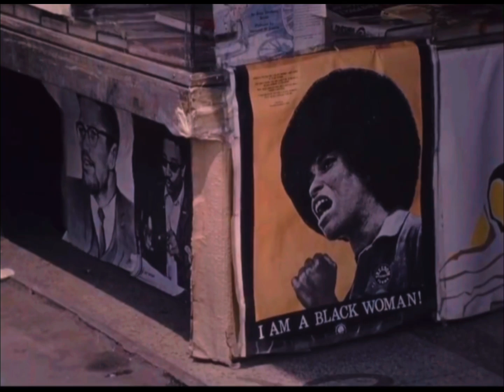ELEVATE (VISUAL RMX) - BENNETTI feat. STORM OUTLAW IMMORTAL, TIFFANY TRUEBLOOD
The Visual Remix Video Is A Gifted Piece Courtesy Of Visualrmx@IG.
A Tribute To The Struggle From Which We Come From, And The One
We Are Still In Today. History Is And Will Always Be Our Greatest Teacher.
May We Continue To Live, Learn & ELEVATE!!
(DR. MUTULU SHAKUR - SALUTE/WELCOME HOME)

I Want To Thank:
VISUAL RMX - Your Work Speaks Values MyBrother. THANK YOU 4 THE LOVE N' SUPPORT!!
STORM OUTLAW IMMORTAL - THANK YOU 4 Helping Me Create A Such
A Powerful Song. It Was Indeed A Pleasure Meeting/Working With You - Immortalized Ties Are Cemented - (RESPECT)
TIFFANY TRUEBLOOD - FamaRazzi's 1st Lady - Thank You 4Everything, Let's Keep Pushin'
Music With Soul TM.
KD SLAPS - The Man Behind My Music, MyBrother 4Real. THANK YOU 4EVERYTHING FAM!!
FARMACY STUDIO (DR) - The Magician Who Brings It ALL Together... THANK YOU 4EVERYTHING MyBrother!!

THIS VIDEO IS DEDICATED TO:
MY MOTHER
MY GRANDMOTHER
JOSH GUIDRY (COUSIN)
PASTOR MARSHALL WOLRIDGE